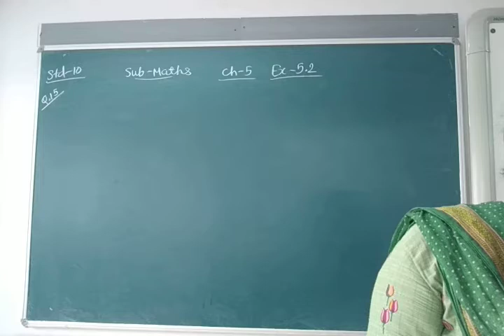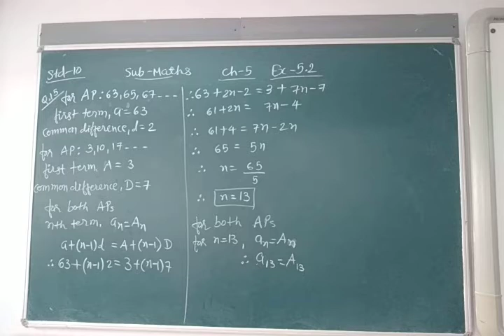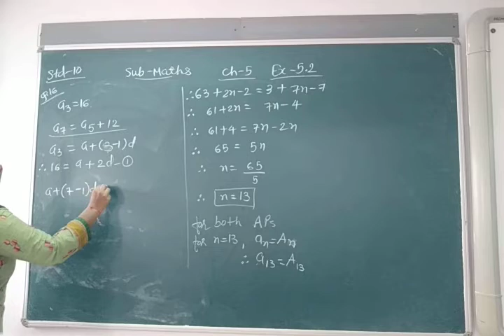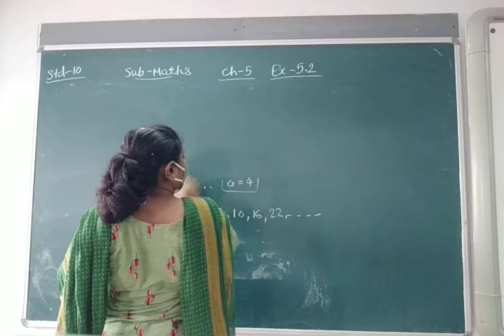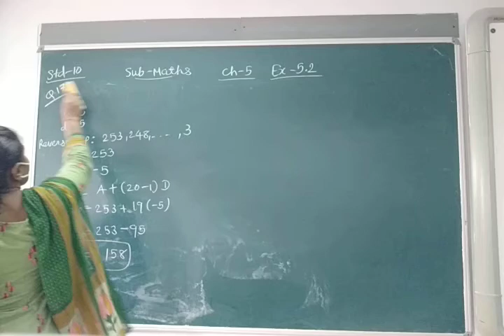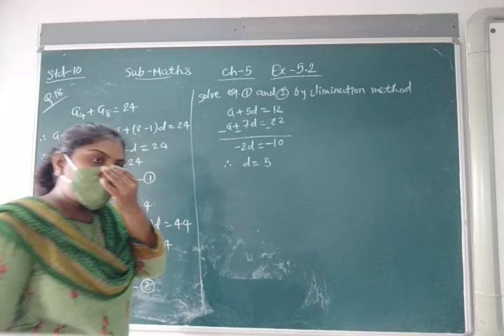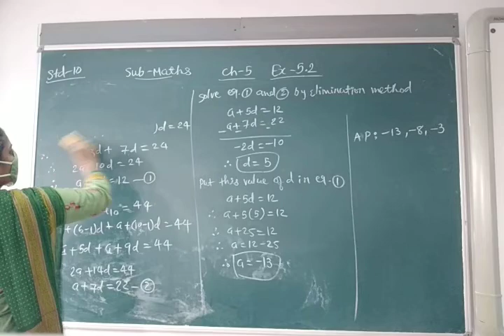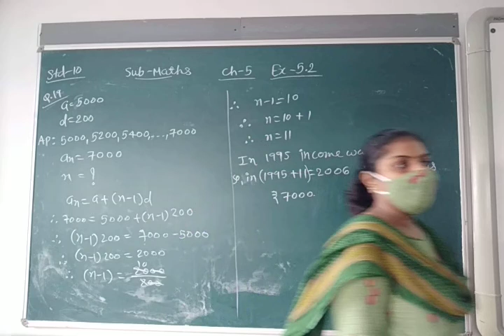ENG MED STD 10 SUB MATHS CH 5 P 7